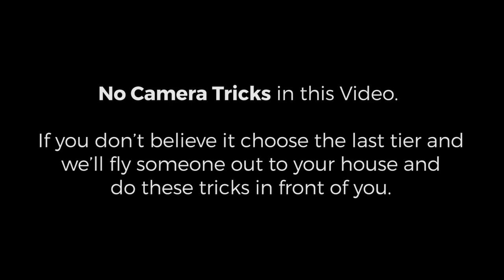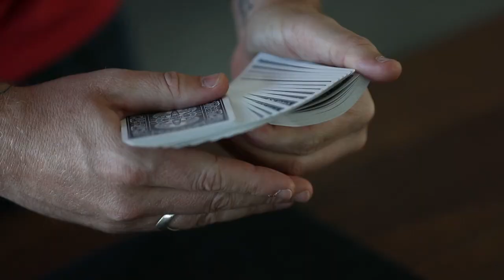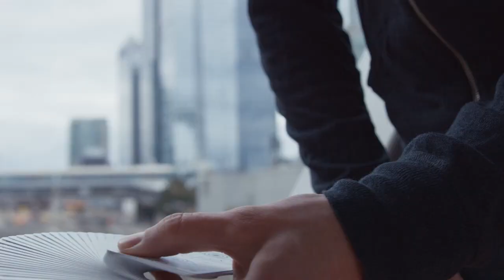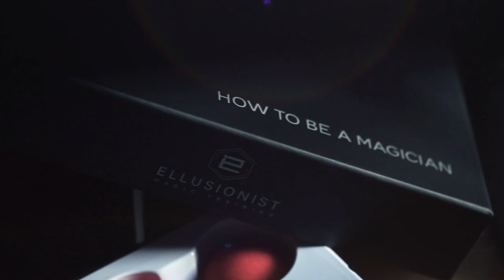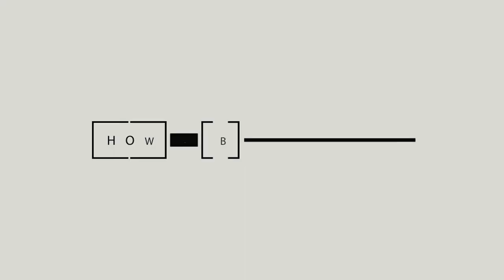How to Be a Magician Full Bundle